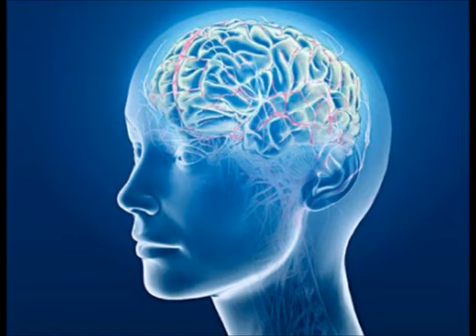Beta Energy Binaural Beats Brainwave Entrainment Frequency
to fully experience the best brainwave entrainment technology available.

There are 3 types of Brainwave Entrainment of differing popularity:
Binaural Beats, the most commonly known type of Brainwave Entrainment
Isochronic Tones, the second most commonly known type of Brainwave Entrainment
Monaural Beats, the third most commonly known type of Brainwave Entrainment

hitler kali yuga